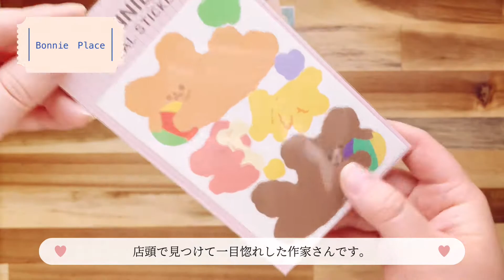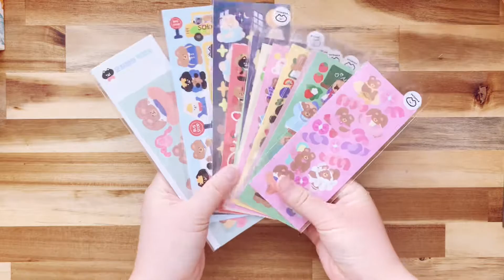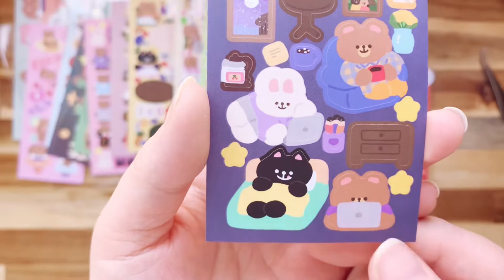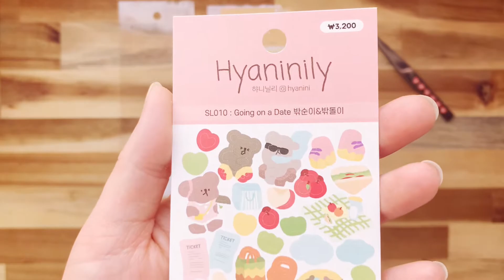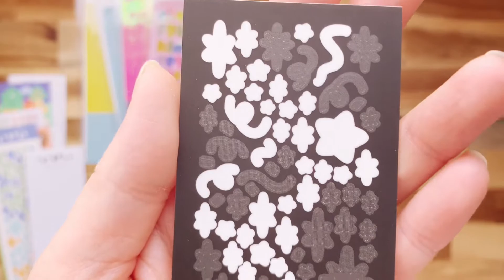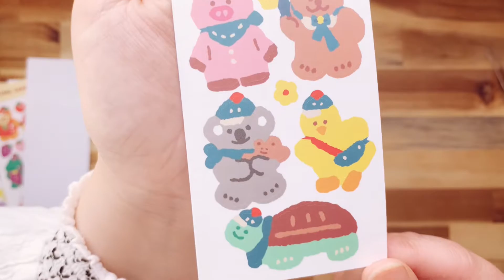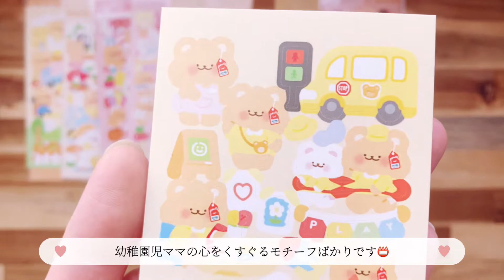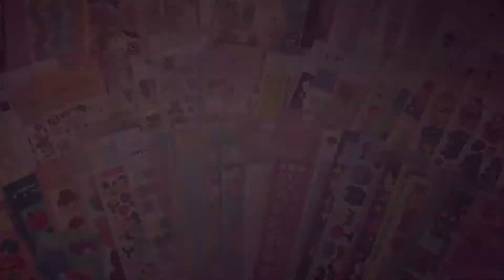【HAUL】韓国シール購入品紹介②🌸海外通販不安な人は国内で買ってみる🌸Journal with me／다꾸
‹目次›※BGMあり。

00:00​　オープニング
00:22​　国内で韓国シールを取り扱うmysealbookさん
00:41​　韓国シールの紹介①
　　　（Bonnie Place/eddu_r/Pink Bulldog Shop/Flyfly Unicorn/Ohzakka）
05:53　シールの紹介②
　　　（Dyoaroom/Dung2Nara/Hyaninily/25_munbanggu/Jjo_ramzi/
　　　　Cooking Cookie/Love Me More）
14:47　シールの紹介③
　　　（Pick Me Gom/Manta Box/Sooang Studio/Sunfactory/作家不明)
17:53​　おまけのシール～エンディング

こんにちは。SAHOKOです。
今回は韓国シールが買える国内通販サイト
my sealbookさんでお買い物した時の購入品紹介です。
「韓国シールが欲しいけれど海外通販は不安…」という方に特におすすめです。
人気の作家さんを豊富に取り扱っているので、きっとお気に入りが見つかると思います。

シールを購入したサイト

前回のvlogはポップアップストア期間中に伺っています。
普段は通販サイトのみのお店です😊

普段はInstagramで手帳デコの様子を紹介しています。